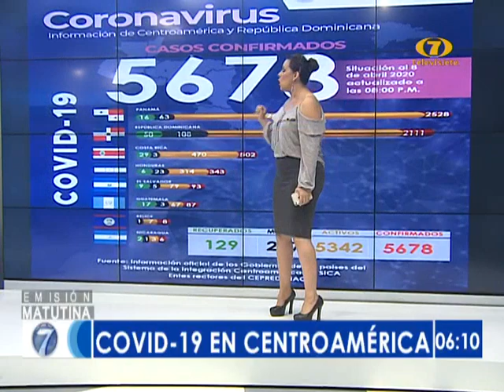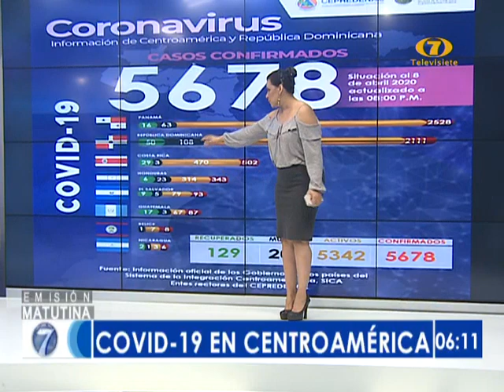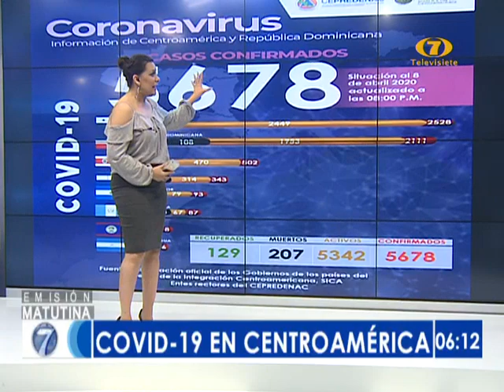5 mil 678 casos de COVID-19 en Centroamérica y República Dominicana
Panamá encabeza el número de contagios

5 fallecidos, 10 recuperados y 88 activos

Según datos actualizados al miércoles 08 de abril a las 8:00 pm, se registran 5. 678 casos de COVID-19 en Centroamérica y República. Dominicana Visita nuestro sitio